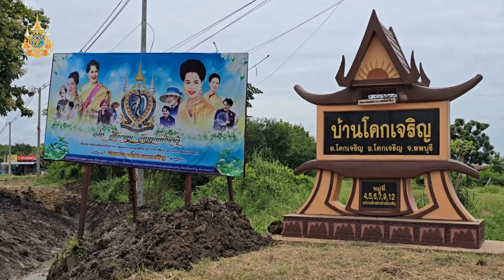คณะสงฆ์ลพบุรี พร้อมพระนักบุญ มอบบ้านให้กับครอบครัวผู้ยากไร้ ในโครงการ บ้านร่มโพธิ์ทอง หลังที่ 8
คณะสงฆ์ลพบุรี พร้อมพระนักบุญ มอบบ้านให้กับครอบครัวผู้ยากไร้ ในโครงการ บ้านร่มโพธิ์ทอง หลังที่ 8 และมอบข้าวสารจำนวน 292 ถุง ถวายเป็นพระราชกุศล สมเด็จพระนางเจ้าสิริกิติ์ พระบรมราชินีนาถ พระบรมราชชนนีพันปีหลวง  เนื่องในโอกาสมหามงคลเฉลิมพระชนมพรรษา 92 พรรษา
       ที่ บ้านเลขที่ 37 หมู่ 5 ตำบลโคกเจริญ อำเภอโคกเจริญ จังหวัดลพบุรี คณะสงฆ์ลพบุรี ฝ่ายธรรมยุติ นำโดย พระราชสิริวชิระเวที เจ้าอาวาสวัดพระนางจามเทวี เจ้าคณะจังหวัดดลพบุรี ฝ่ายธรรมยุติ ประธานฝ่ายสงฆ์ พระครูโสภณภาวนานุสิฐ หรือพระอาจารย์เจียง พระนักบุญ เจ้าอาวาสวัดป่าโพธิ์ทอง อำเภอโคกเจริญ พร้อมด้วย ว่าที่ร้อยตรี พลทรง แป้นแก้ว รองผู้ว่าราชการจังหวัดลพบุรี ประธานฝ่ายฆราวาส ร่วมกันประกอบพิธี ส่งมอบ “บ้านร่มโพธิ์ทอง” หลังที่ 8 ให้แก่ นางพิมพา เพ็งหมู อาย 60 ปี ครอบครัวผู้ยากไร้ ตามโครงการ “สร้างบ้านร่มโพธิ์ทอง เพื่อพี่น้องประชาชนผู้ยากไร้ ในอำเภอโคกเจริญ จังหวัดลพบุรี” ซึ่งเป็นบ้านเดี่ยวชั้นเดียว ขนาด 4 x 12 เมตร ปลูกสร้างขึ้นใหม่ทั้งหลัง บนที่ดินเดิมของเจ้าของบ้าน มูลค่าในการก่อสร้างกว่า 400,000 บาท เพื่อถวายเป็นพระราชกุศลแด่ สมเด็จพระนางเจ้าสิริกิติ์ พระบรมราชินีนาถ พระบรมราชชนนีพันปีหลวง  เนื่องในโอกาสมหามงคลเฉลิมพระชนมพรรษา 92 พรรษา
       สำหรับ โครงการสร้างบ้านร่มโพธิ์ทอง เพื่อพี่น้องประชาชนผู้ยากไร้ อำเภอโคกเจริญ จังหวัดลพบุรี ได้รับความเมตตา จาก พระครูโสภณภาวนานุสิฐ เจ้าคณะตำบลหนองม่วง เจ้าวาสวัดป่าโพธิ์ทอง จังหวัดลพบุรี เป็นผู้สนับสนุนงบประมาณในการก่อสร้าง และเป็นประธานดำเนินโครงการ เพื่อมอบให้แก่ประชาชนผู้ยากไร้ เนื่องในวโรกาสต่างๆ เพื่อถวายเป็นพระราชกุศล ซึ่งบ้านร่มโพธิ์ทอง หลังนี้ถือเป็นหลังที่ 8 และเป็นหนึ่งในจำนวน 10 หลัง โดยได้ดำเนินการก่อสร้างที่อยู่อาศัยให้กับประชาชนผู้ด้อยโอกาส ผู้ยากไร้ หรือผู้ยากจน ในอำเภอโคกเจริญ จังหวัดลพบุรี ให้มีที่อาศัยเป็นของตนเองอย่างมั่นคงและดำรงชีวิตอย่างมีความสุข และเป็นแบบอย่างแห่งคุณงามความดี เป็นการยกย่องแม่ และให้ตระหนักถึงบทบาทของผู้เป็นแม่
        โอกาสเดี่ยวกันนี้ พระครูโสภณภาวนานุสิฐ พร้อมคณะ ยังได้มอบข้าวสารบรรจุถุง ขนาดถุงละ 5 กิโลกรัม จำนวน 292 ถุง ให้แก่ประชาชน ในพื้นที่ดังกล่าว เพื่อเป็นการแบ่งเบาภาระค่าใช้จ่ายในครัวเรือน  เพื่อถวายเป็นพระราชกุศล ครั้งยิ่งใหญ่แด่สมเด็จพระนางเจ้าสิริกิติ์ พระบรมราชินีนาถ พระบรมรินีพันปีหลวง เนื่องในโอกาสพระราชพิธีมหามงคลเฉลิมพระชนมพรรษา 92 พรรษา 12 สิงหาคม 2567 เป็นนวันสำคัญอีกวันหนึ่ง คือ วันแม่แห่งชาติ” เพื่อเป็นการแสดงออกถึงความจงรักภักดีต่อพระองค์ท่าน ที่ทรงมีพระมหากรุณาธิคุณ ต่อพสกนิกรชาวไทยยิ่งใหญ่เหลือคณานับ
     ซึ่ง นางพิมพา เพ็งหมู อาย 60 ปี ผู้ที่ได้รับการมอบบ้านร่มโพธิ์ทอง หลังที่ 8 ในครั้งนี้กล่าวด้วยน้ำตาว่า...ตนเองรู้สึกดีใจที่ได้ความเมตตา จาก พระครูโสภณภาวนานุสิฐ เจ้าอาวาสวัดป่าโพธิ์ทอง ในครั้งนี้ ซึ่งตนเองก็สุขภาพไม่ค่อยดี แต่จากนี้ไปตั้งใจไว้ว่า จะตอบแทนพระพุทธศาสนา หมั่นไปทำบุญ สวดมนต์ ทำสมาธิ ปฏิบัติติธรรมที่วัด ช่วยงานภายในวัด เพื่อเป็นการตอบแทน พระพุทธศาสนา ด้วย

สมชาย เกตุฉาย -  ลพบุรี  /  รายงาน